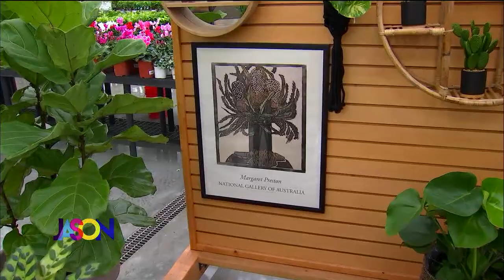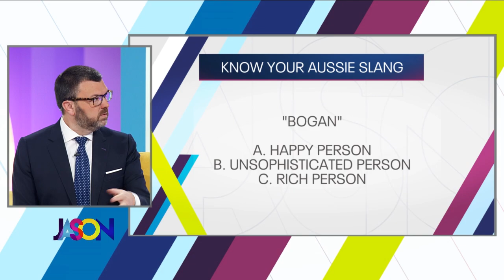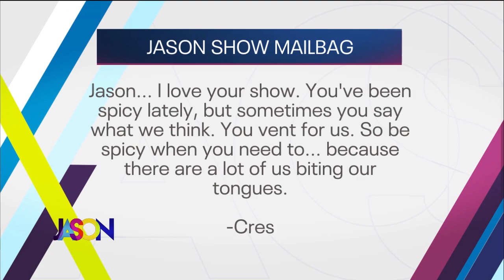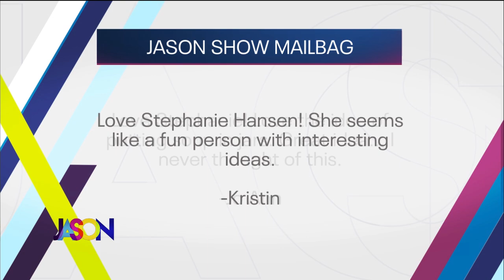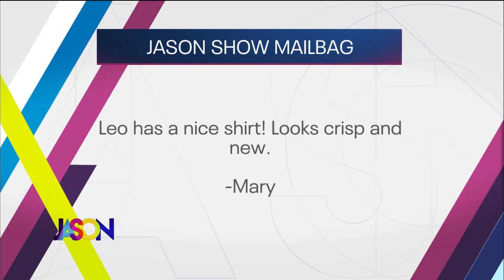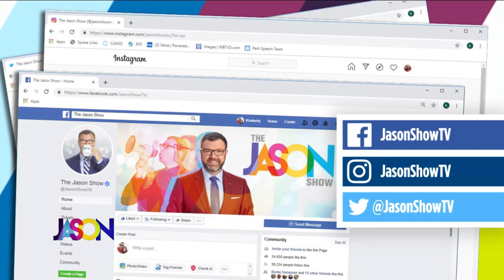January 7th, 2021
Garden Guy, Dale K, is back with some great tips for sprucing up your background on zoom. Plus, he brings us a lesson in Australian accents.